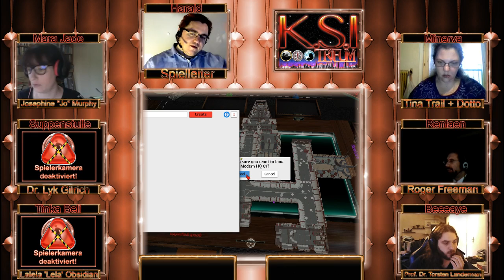(GER) 16. Streamabend, Eröffnung des K.S.I.